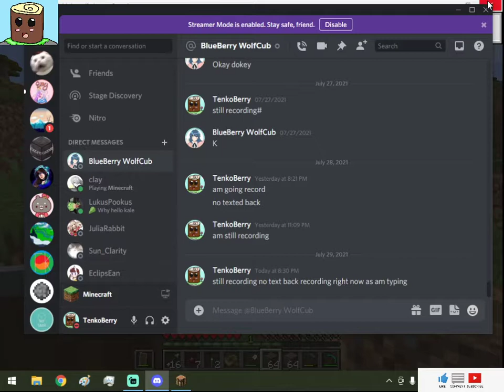Minecraft Clay SMP 2.0 Part 9 White diorite Government Building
Hello and Welcome to a new Minecraft SMP Called Clay SMP 2.0
in Today's Episode We Build the start of the White Diorite Government Building